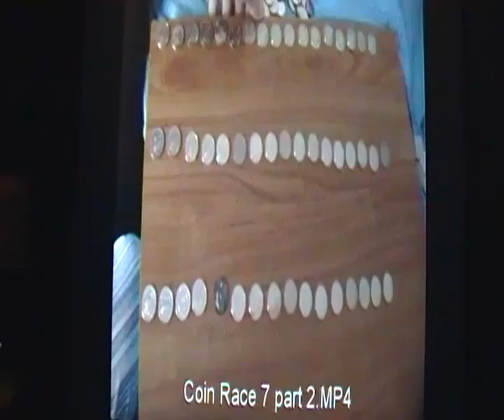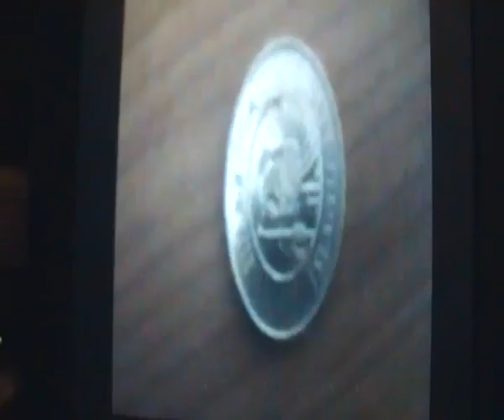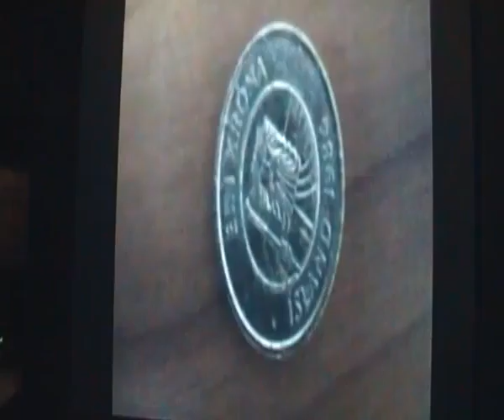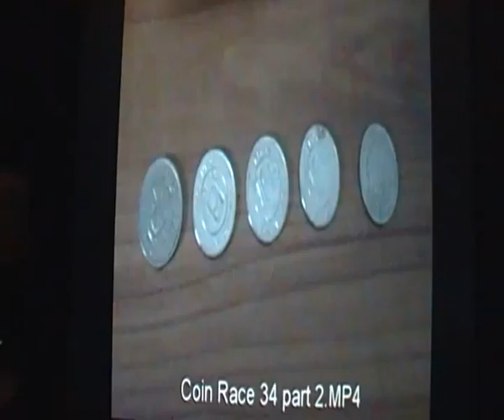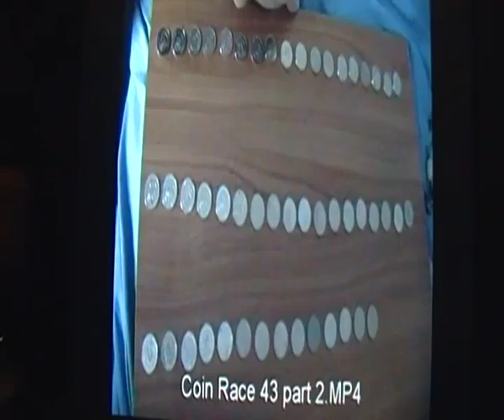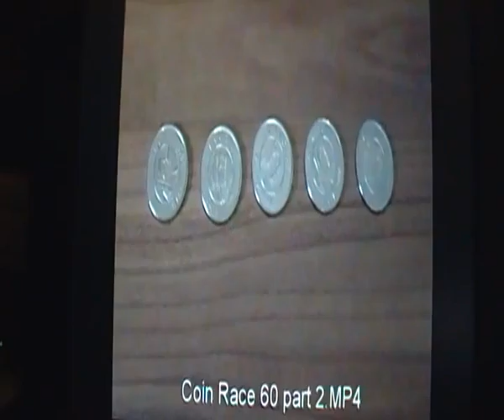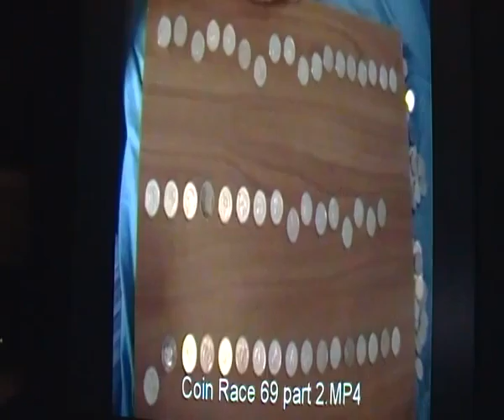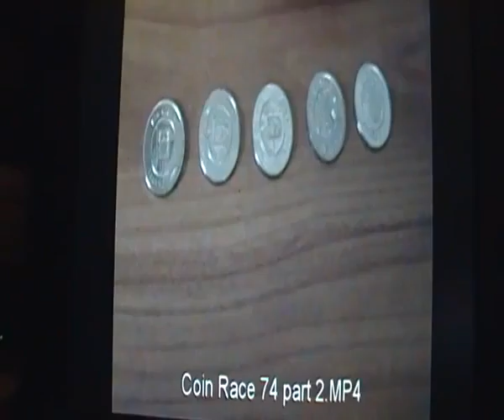Coin Race part 6